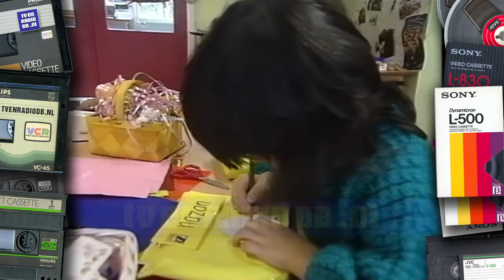TV: Sesamstraat (19971205) | Lex Goudsmit | Pino | Aart Staatjes | Dikkie Dik | Lot Lohr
Complete aflevering van Sesamstraat. Uitgezonden op 5 december 1997 door de NPS.